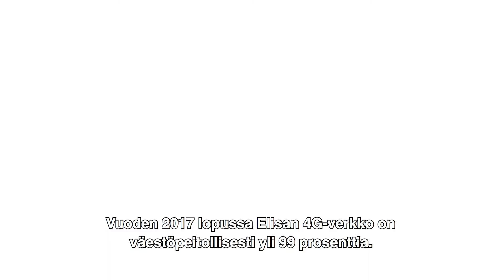Elisan asiantuntija vastaa: Kuinka laajasti Elisan 4G-verkko kattaa Suomen?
Elisan verkko on nopea, kattava ja toimiva, mutta kehitystyö jatkuu. Elisan asiantuntijat kertovat, kuinka pyrimme kehittämään suomalaisille maailman parhaan verkon.

Osoitteesta löydät paljon hyödyllistä tietoa Elisan verkon historiasta, nykytilasta ja tulevaisuudesta.